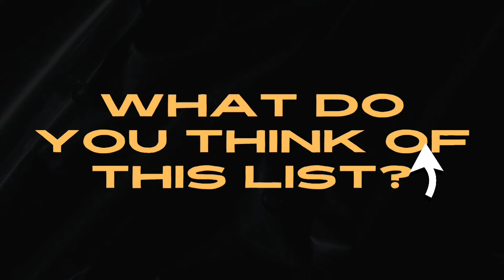Top 10 Beat 'em ups on Sega Master System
Beat 'em up Games, Fighters, Fighting Games, Side Scrolling, Beat em ups. Whatever you call them, the Sega Master System has got you covered.

Here are The Top 10 Beat Em Up Games on The Sega Master System

Best Beat em up Games on Sega Master System
Best Fighting Games on Master System
Best beat em ups on Master System

You can find Master System merchandise and games on amazon and ebay here

sega master system products for sale - eBay

A big thank you to the lads in the group chat for helping with this one!